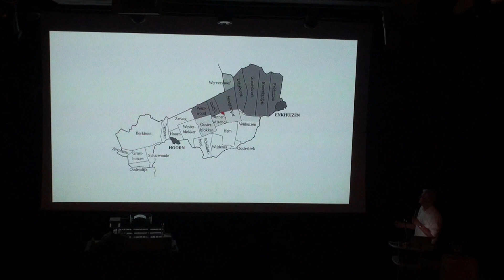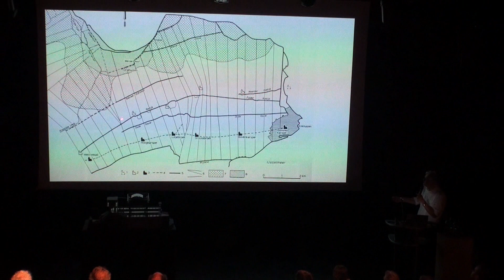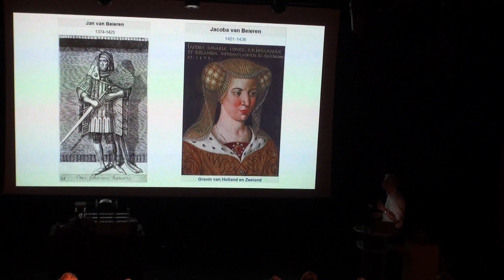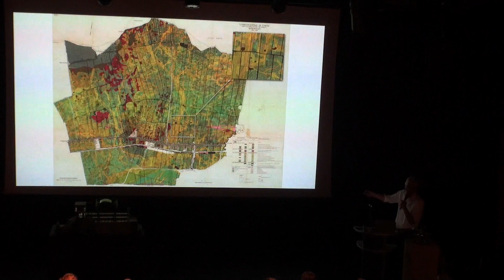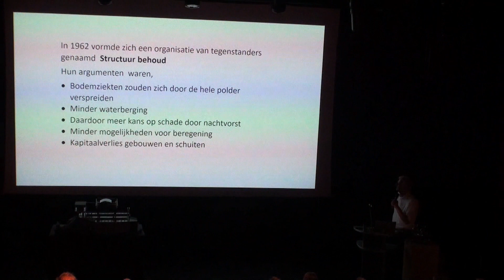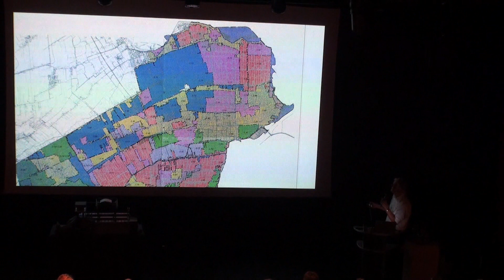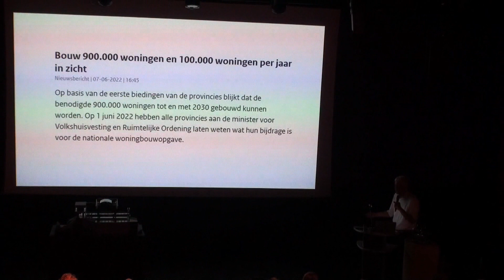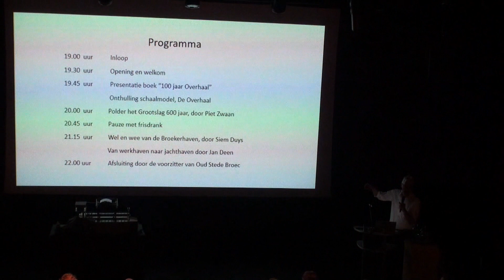Piet Zwaan 600 jaar polder Het Grootslag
Presentatie door Piet Zwaan tgv viering 100 jaar Overhaal en 600 jaar polder Het Grootslag. In zijn verhaal bespreekt Piet de historie en het economisch belang van de polder voor Stede Broec.